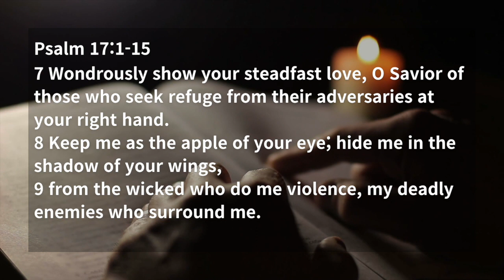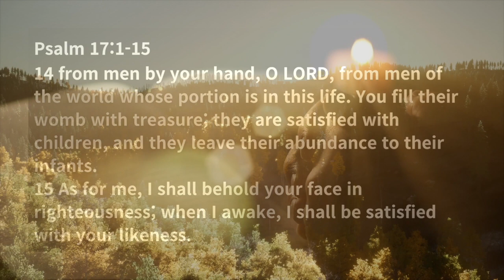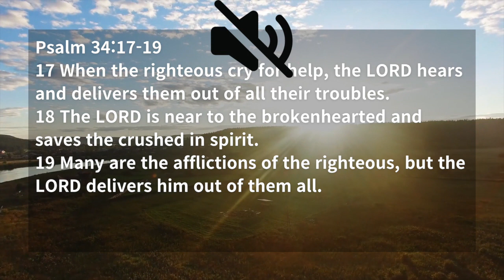The LORD is near to the brokenhearted and saves the crushed in spirit (Psalm 17:1-15)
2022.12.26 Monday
Daily Quiet Time
Psalm 17:1-15